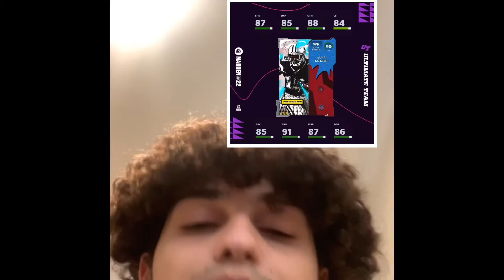GRIDIRON GUARDIAN HEROES TMO JALEN RODGERS! MADDEN 22 ULTIMATE TEAM |WHY PPL ARE GETTING BAN|SMH EA!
In this video y’all I be talking about the new gridiron guardian heroes cards coming out tmo ! Link to auction house got block vid